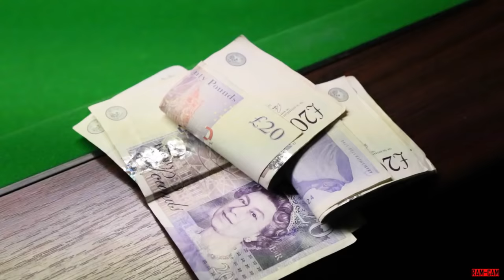Slasha | Fly [Music Video]: RAM-CAM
NEW Music Video 'FLY' From SLASHA @J_Slasha an Up & Coming Music Artist. Filmed & Edited By RAM-CAM MEDIA @Ramzeeram